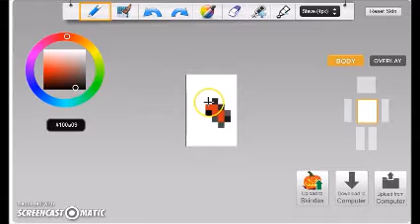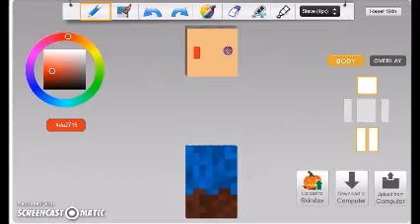Minecraft Halloween Skin Timelapse!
I give all credit of the song 'Shut Up and Dance' to WALK THE MOON.